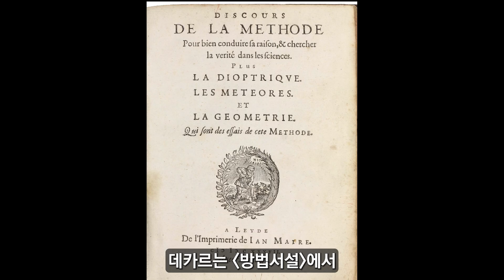미지의 X (1분 요약)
▶ 이 영상을 보시면
이 영상을 보시면 수학 기호의 탄생, X가 미지를 상징하게 된 이유, X-mas, 데카르트, X, Y 염색체 등 미지의 X와 관련해 지적인 척 썰을 푸실 수 있습니다.

▶ 썰드업
X file, X factor 등 X가 왜 미지의 상징이 되었는지 지적인 척하며 썰을 푸실 수 있습니다. 수학 기호의 탄생 그리고 좌표와 관련해 데카르트, X선 등 얄팍한 지식을 얻을 수 있습니다. 보험용 AS로 X, Y 염색체 발견 역사와 앞으로 Y 염색체가 어떻게 될지에 대한 이야기도 있습니다.

▶구독 감사 인사
늘 응원해주시는 Unkwon812 감사드립니다. Unkwon812님의 응원에 힘입어 동남풍이 부는가 봅니다. 덕분에 구독자가 49분 증가했습니다. 아직 갈길이 멀지만 Unkwon812을 비롯한 응원해주시는 분도 계시고 영상이 뜨면 무조건 좋아요도 눌러주시는 분도 계셔서 더 열심히 유익하고 재미있는 얄팍한 지식을 풀도록 노력하겠습니다.

▶참고한 책
세상의 모든 X｜문환구｜나무나무출판사

▶일반태그
미지의X,X,수학기호,데카르트,뢴트겐,X선,X-ray,X염색체,Y염색체,X-mas,방법서설,직교좌표,XY염색체,지척얄지